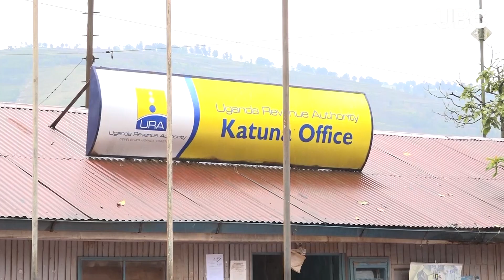UGANDA FREES MORE RWANDAN NATIONALS IN AN ACT OF GOODWILL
In yet another move aimed at soothing relations between Uganda and Rwanda, Uganda has handed over 13 Rwandan nationals who have been facing prosecution to the Rwandan authorities.
Foreign affairs minister Sam Kahamba Kuteesa flanked by Noel Mucyo a representative from the Rwanda’s high commission presided over the handover at Serena hotel Kampala.
Samuel Ssenono reports